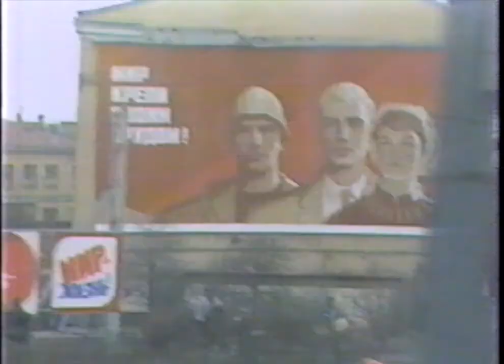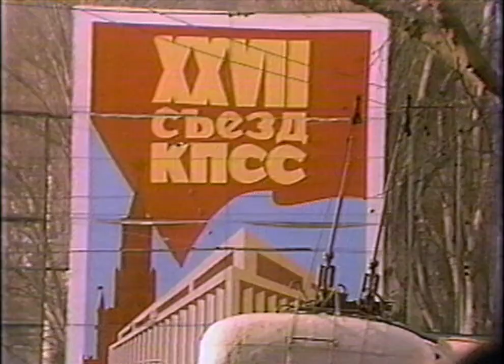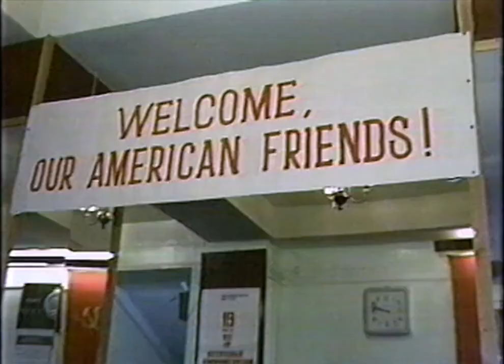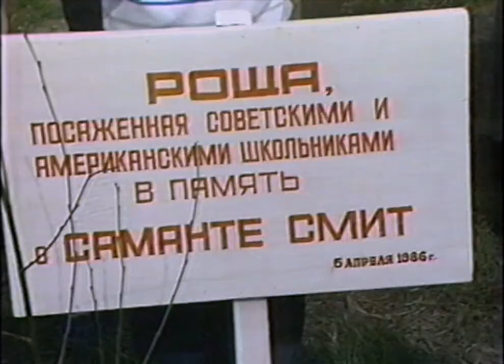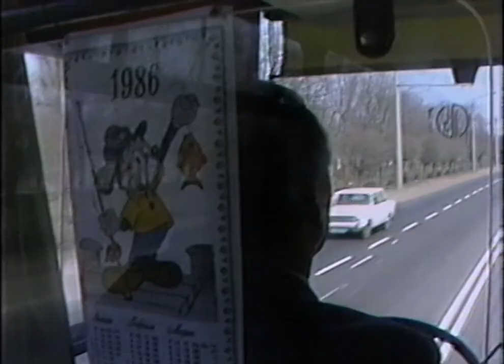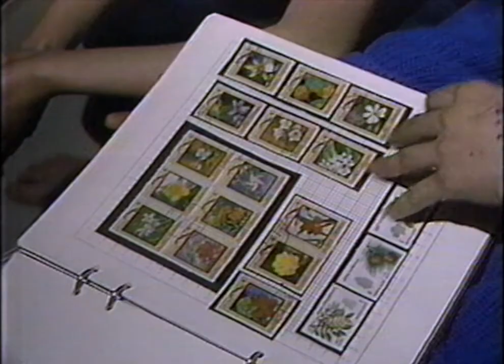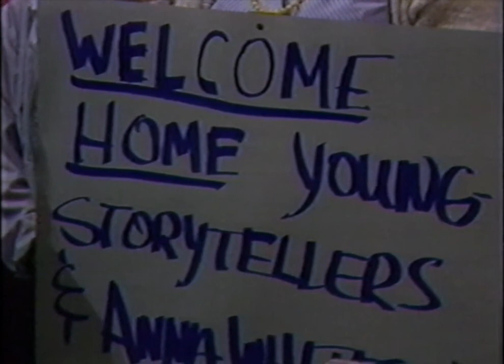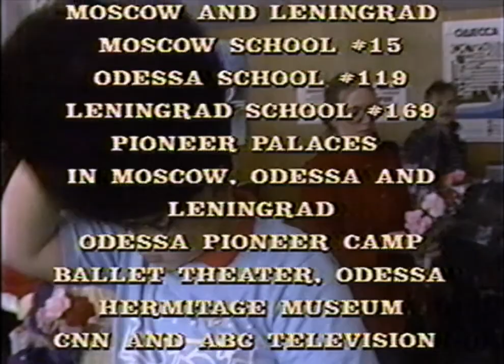Young Storytellers in Russia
Produced by Jean Walkinshaw for KCTS and widely broadcast in 1987 by PBS stations, this documentary follows a group of Pacific Northwest school children called Young Storytellers for Peace on a 1986 trip to Moscow, Odessa (in Ukraine), and Leningrad (now St. Petersburg) in the USSR.